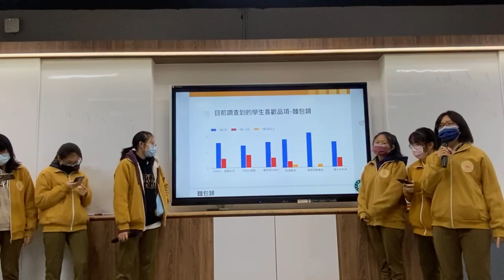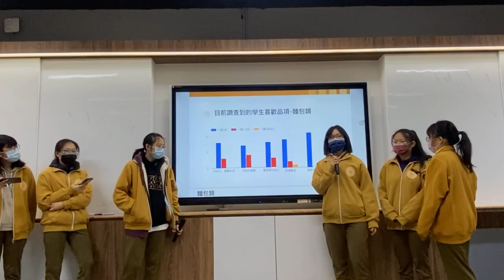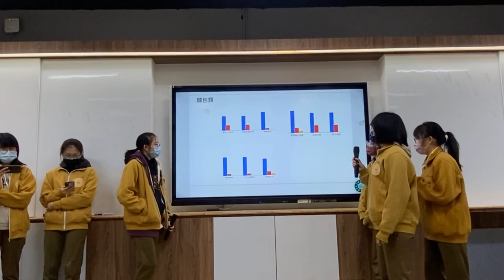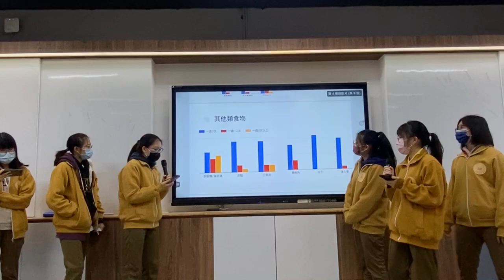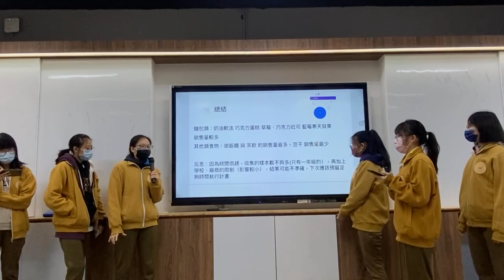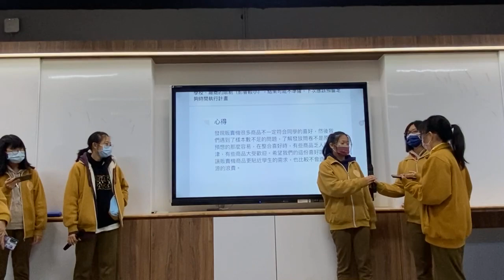CHI 20230217 羅高學生對販賣機品項的購買頻率調查